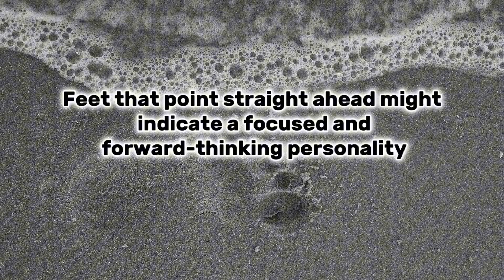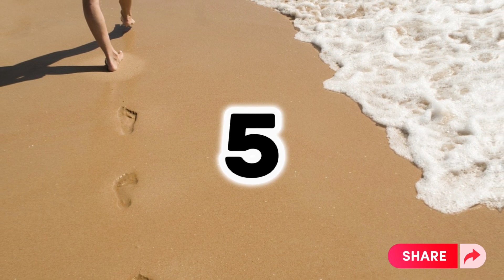" Toe Tales : Top 10 secrets your feet tell about your personality "😱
Your feet can serve as silent storytellers, offering subtle glimpses into your personality. The way you walk, the arch of your feet, and even the alignment of your toes can convey aspects of your character. Confident strides may reflect self-assuredness, while a more cautious gait might suggest a thoughtful and observant nature. The choice of footwear, from comfortable sneakers to stylish heels, can indicate your preferences, level of extraversion, or attention to detail. Even the condition of your toenails and the way you care for your feet may hint at your self-care habits and overall conscientiousness. By paying attention to these often-overlooked details, one can unravel a tapestry of traits that subtly manifest in every step taken.

Your Queries Solved:

personality
psychology
personality test
feet
foot shape personality
personality
toes
morton's toe
feet
hammertoe
callous
bunion
pronation
plantar fasciitis
corn
big toe
gout
heel pain
shoes
stress
anxiety
depression
neck pain
pinched nerve
back pain
poor posture
knee pain
hip pain
relief
stiff neck
herniated disc
low back pain
arch
neuropathy
foot pain
sleeping
walking
running
arthritis
osteoarthritis
happy
sad
successful
foot reflexology
your 2nd toe reveals your personality

If you have any question or suggestion, let it share
in a comment, your response is valuable to us and
always appreciated.
more top 10 videos.